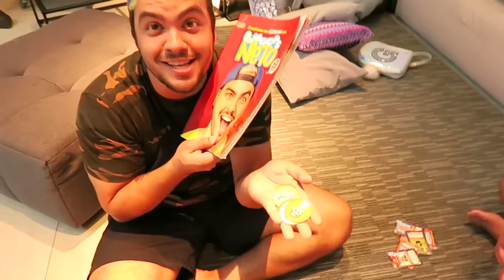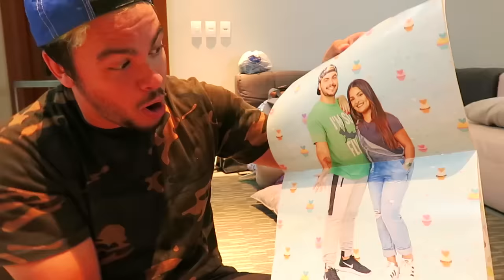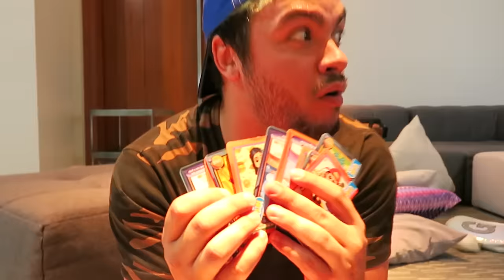5 BRINCADEIRAS DIVERTIDAS PARA BRINCAR EM CASA COM CRIANÇAS !! (Atividade Infantil)